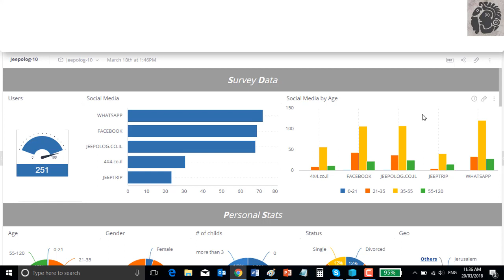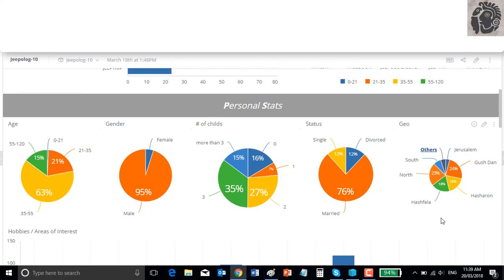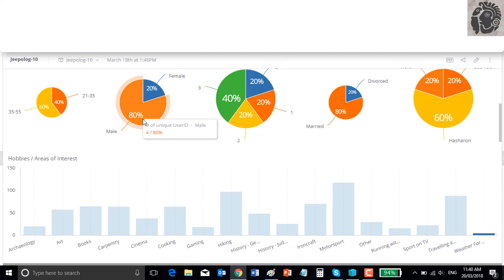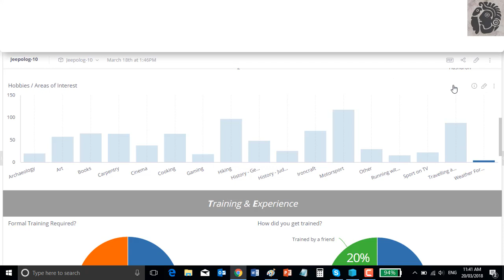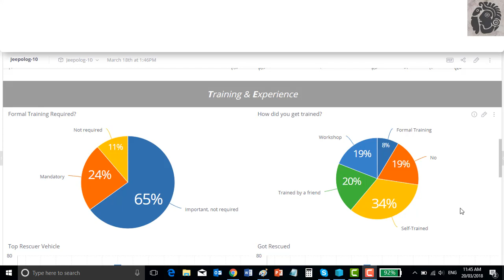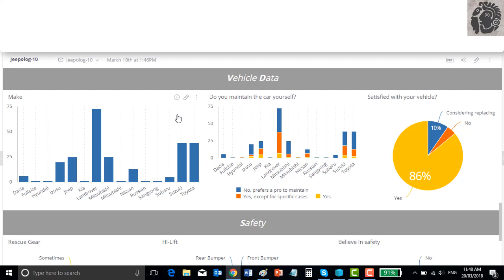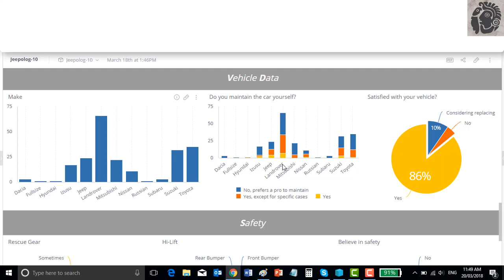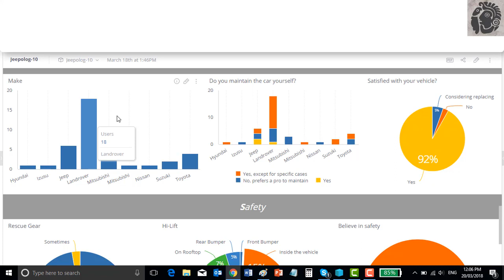סקר השטח הראשון מסוגו בישראל אבנר ברוך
סקר השטח הראשון מסוגו בישראל, מרץ 2018